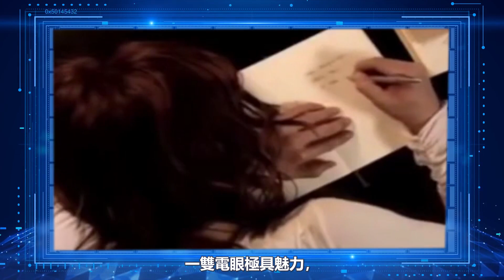宋仲基碾壓李敏鎬被罵慘！日媒2023「最帥韓劇男演員」全是發麵團？樸敘俊墊底，玄彬無緣第一令人唏噓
高顏值韓劇男演員不少，而誰才是你心目中的最帥男神呢？
近日日網Rankingoo也票選出2023「最帥韓劇男演員」TOP10榜單